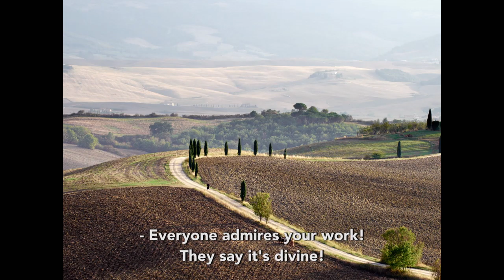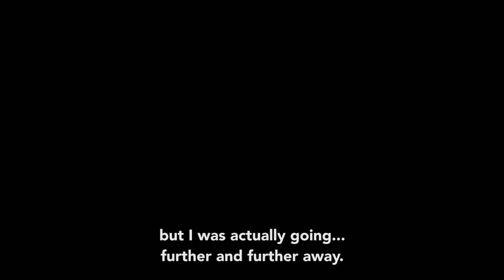Sin HD Trailers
Florence, early XVI century. Although widely considered a genius by his contemporaries, Michelangelo Buonarroti (Alberto Testone) is reduced to poverty and depleted by his struggle to finish the ceiling of the Sistine Chapel. When his commissioner and head of the Della Rovere nobility Pope Julius II dies, Michelangelo becomes obsessed with sourcing the finest marble to complete his tomb. The artist’s loyalty is tested when Leo X, of the rival Medici family, ascends to the papacy and charges him with a lucrative new commission – the façade of the San Lorenzo basilica. Forced to lie to maintain favor with both families, Michelangelo is progressively tormented by suspicion and hallucinations, leading him to ruthlessly examine his own moral and artistic failings.